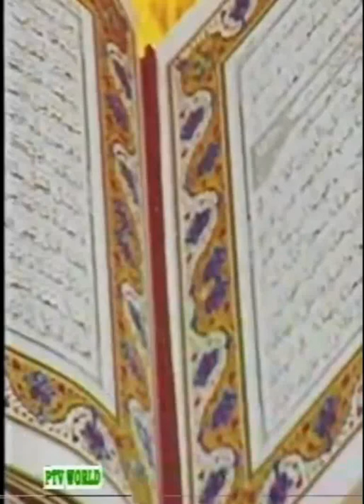Ayat ul Qursi Ki Tasheer, Insan Aur Allah Ke Farkh Jo Samaj Le, Kabhi Shirk Ki Ghalti Na Kare